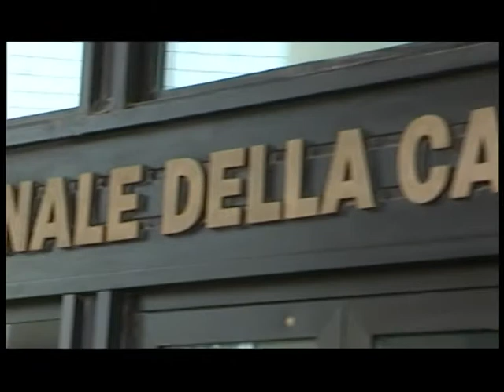Taccuino politico della Campania del 30 gennaio 2012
Ospite dell'odierna puntata è il capogruppo comunale di Napoli dell'Idv Francesco Moxedano.